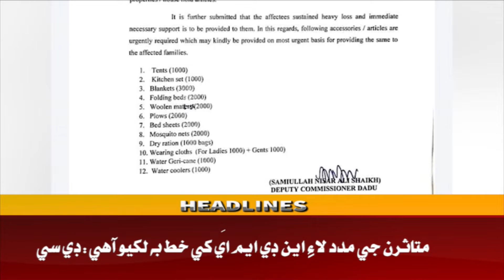Awaz Headline 9 PM | 19-04-2022 | Awaz TV